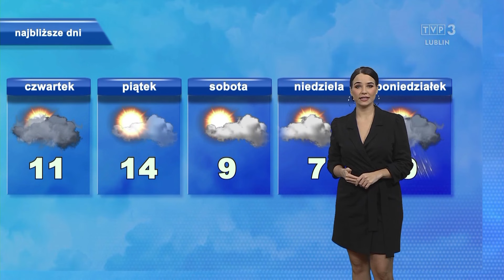Olga Szypulska 29.10.2024